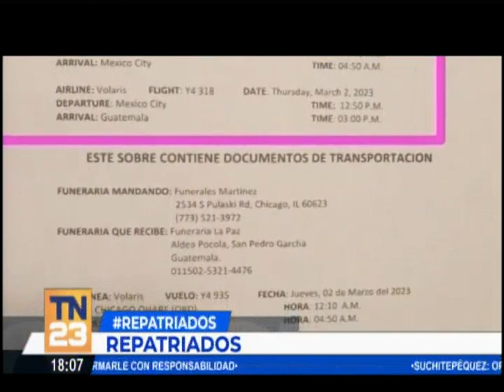Repatriados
Repatriación es el término utilizado cuando se transfiere a una persona fallecida a su país de origen.

Muchas veces la migración irregular suele desencadenar estos hechos lamentables de migrantes, que regresan a su país de forma inesperada: sin vida.